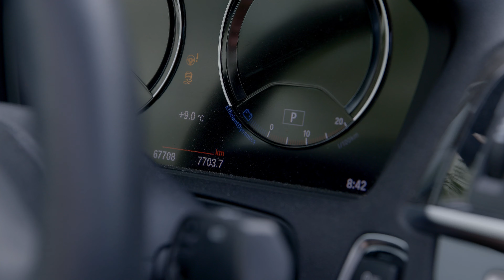Dein Service ist unsere Mission!